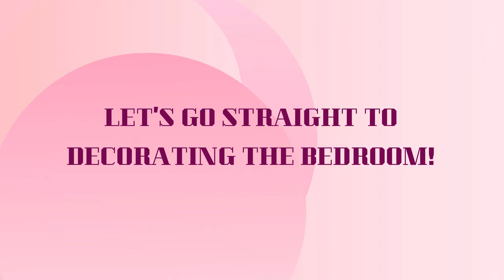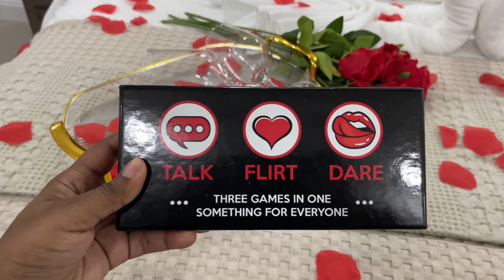VALENTINE'S DAY DECORATE WITH ME | CREATING A SEXY BEDROOM | CANDLE LIT DINNER FOR TWO | DIY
Set the mood this Valentine's Day with our steamy bedroom decor tutorial and DIY candle-lit dinner for two! Create a romantic ambiance that sparks love and connection. 💕✨

AMAZON STORE FRONT: